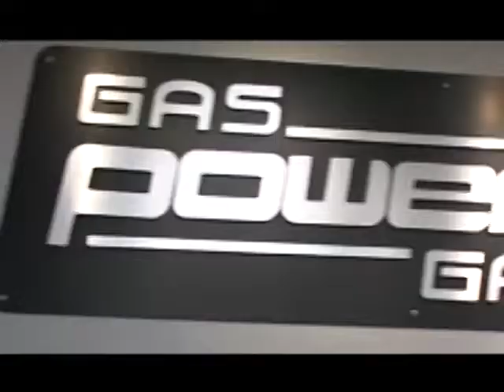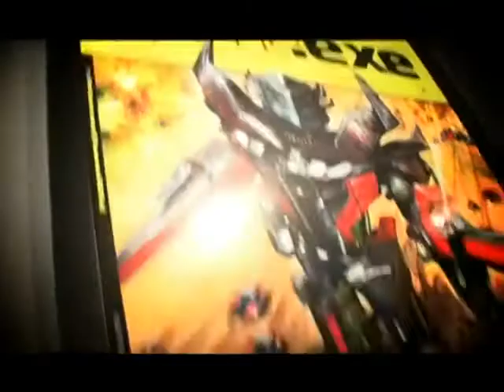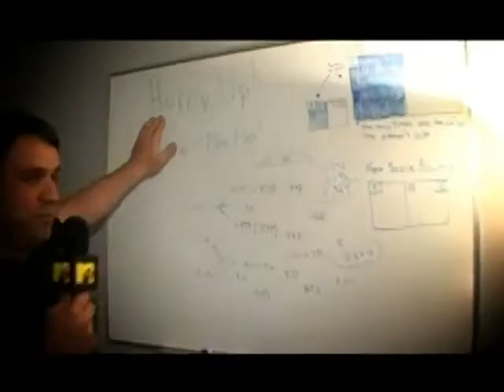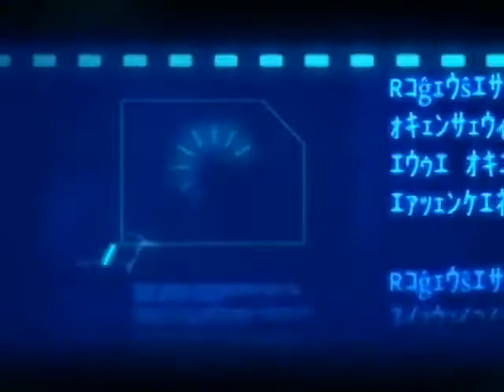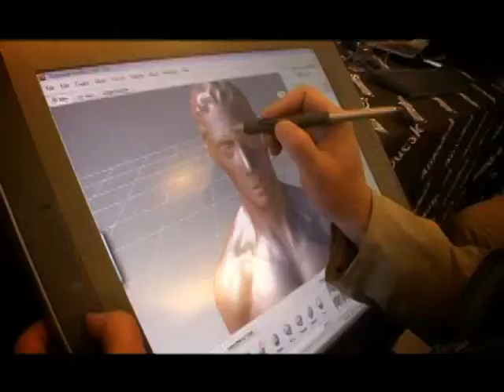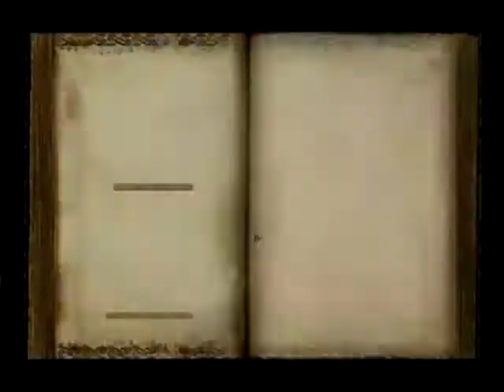102 - Виртуалити Ver. 2.0 (ТК "MTV Russia", 2009 год) Макс Васильев - 480p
102 - Виртуалити Ver. 2.0 (ТК "MTV Russia", 2009 год) Макс Васильев - 480p

НОВОСТИ, gamestyle:
- Рэпера 50 Cent не сильно расстроил провал 50 Cent: Blood on the Sand, но собирается спродюсировать новую игру в серии;
- 3D Realms погубил недостаток финансирования.

Эксклюзив:
- Репортаж с главной студии Gas Powered Games в Сиэтле

НОВОСТИ, review:
- Sherlock Holmes vs. Jack the Ripper (PC, Xbox 360)
- Война в Небе - 1917 (PC)

ХИТ:
- Damnation

НОВОСТИ, preview:
- Fight Night Round 4 (PS3, Xbox 360)
- The Conduit (Wii)
- Spore: Galactic Adventures (PC)

Эксклюзив:
- Репортаж Евгения (ДЖИХА) Галицкого с КРИ-2009

Качалка:
- Самые крутые боссы в Warhammer Online: Age of Reckoning
Ведущий:
- Макс Васильев

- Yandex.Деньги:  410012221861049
- QIWI: по нику - INQUISITORALEX